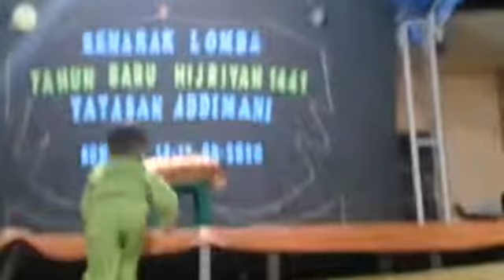S4 Four Salman rifki telah membacakan ayat Alqa'an surah Al Ikhlas